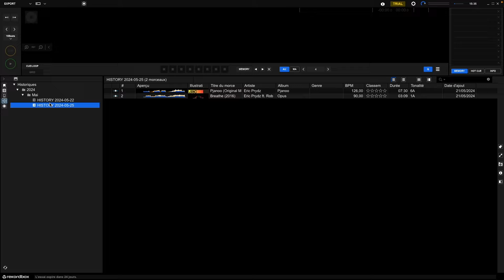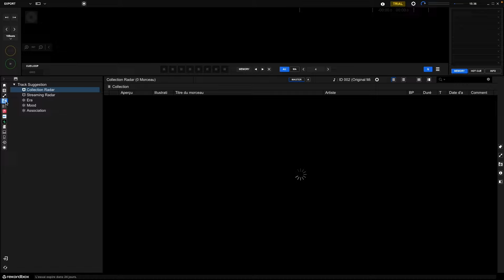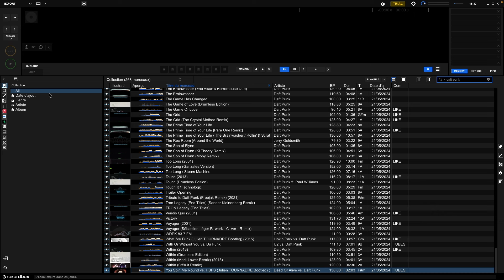TUTORIEL - ALPHATHETA - REKORDBOX 7 LE NAVIGATEUR + BONUS par Julien TOURNADRE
Bonjour à toutes et tous, bienvenue dans ce tutoriel réalisé par JULIEN TOURNADRE à propos du nouveau Navigateur et une fonction bonus de la version 7 de Rekordbox d'AlphaTheta

INSTA : Julien Tournadre Tutoriels  / julientournadreartiste